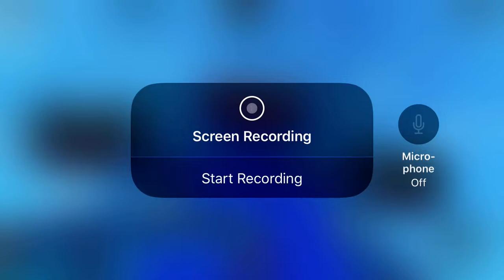Testing my Game (Chapter￼4)￼